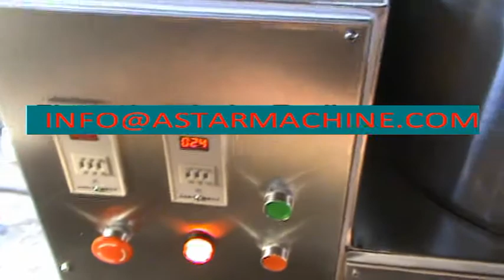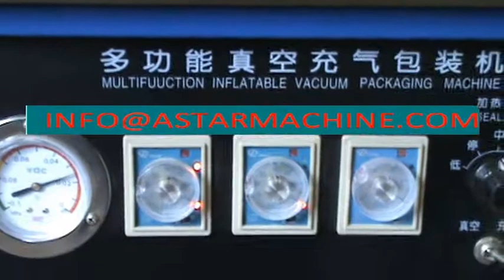Semi Automatic Potato Chips Line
Semi-automatic Potato Chips Line it's easy operate to make potato chips.